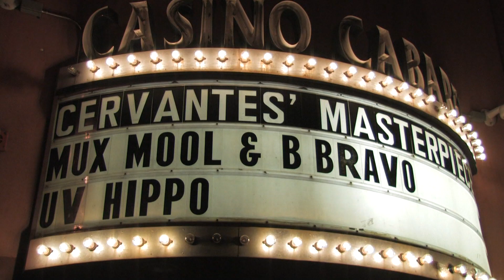Mux Mool, B. Bravo, Cloud-D, Wyatt Lamond and Hot Box - Live at Cervantes 2.16.12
UnifiedFunkOption.com teams up with Mile High Sound Movement, Bus to Show, CNDY GRND and others to present Mux Mool, B. Bravo, Cloud-D, Wyatt Lamond and Hot Box - Live at Cervantes 2.13.12.